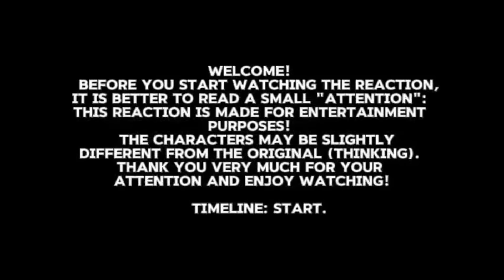Madrigal Family React To Mirabel || Encanto || Gacha React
-Capcut
-Gacha Nox

Ivan